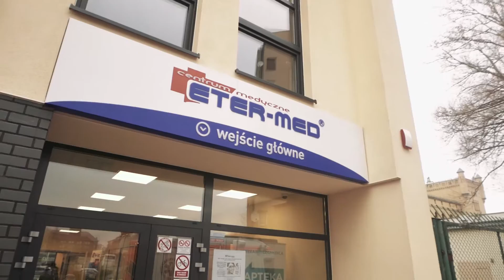Sens Bożego Narodzenia w Centrum Zdrowia ETER-MED